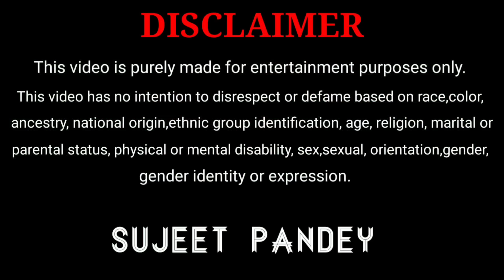मै अपनी अनीता को दुबारा नही खोना चहता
आलू